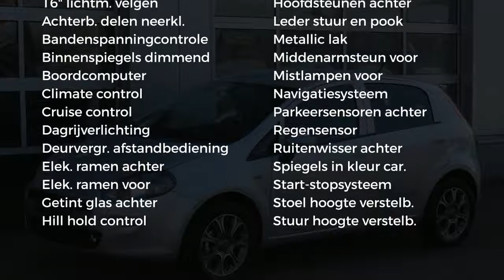Fiat Punto Sempre 0.9 TwinAir Turbo 100pk 5-deurs Actie model !